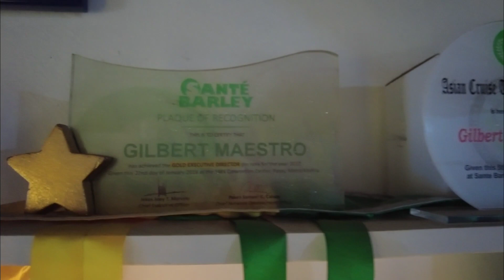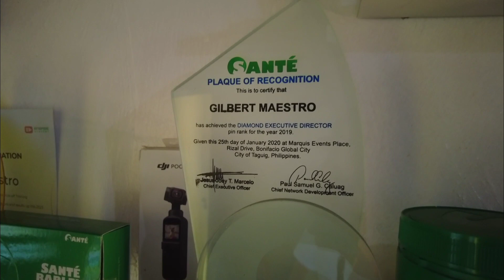Pagkakaiba ng Canister sa Box | Tamang Pag-timpla | Laman ng Product Pack para sa Lifetime Discount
Ano nga ba ang pagkakaiba ng Canister sa Juice Box, saan tayo makakatipid? Paano ang tamang pagtimpla, Advantage kung paano maka discount ng 30 up to 50% lifetime at kailangan natin maging matalino sa pagbili ng Sante Barley dahil sa dami ng lumalabas na fake seller at fake products sa online.